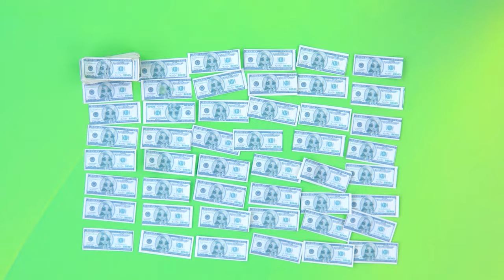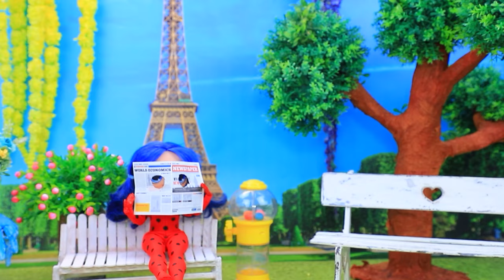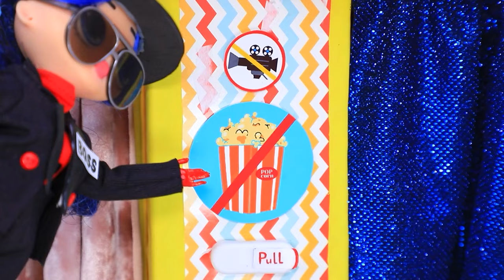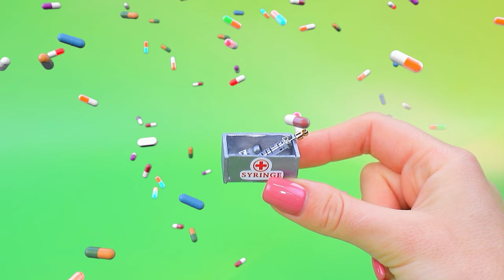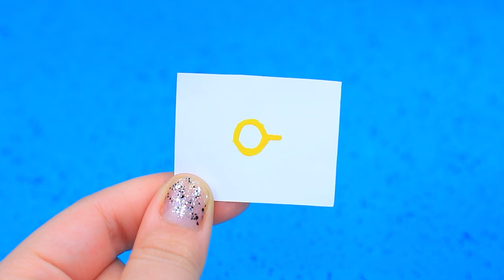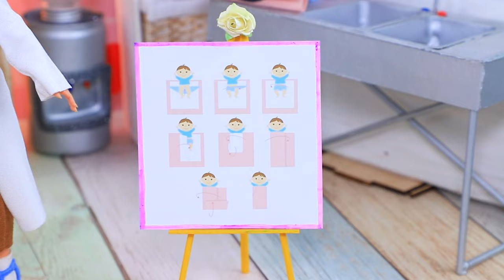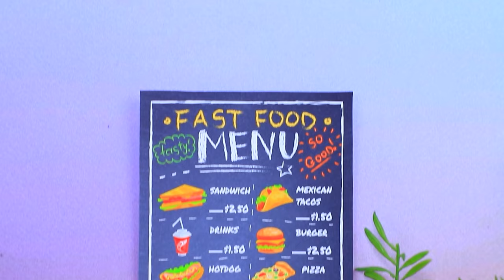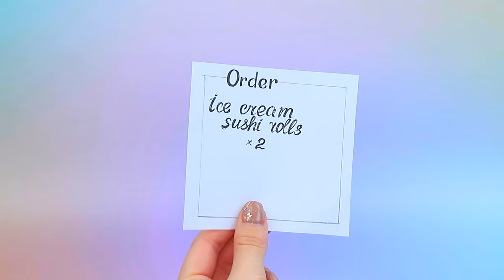Chloe and Ladybug in Love Triangle! 31 LOL OMG DIYs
Chloe Bourgeois is a girl from a wealthy family. If you want to make friends, you need to get better. Our baby is growing up. After seeing Cat Noir and Ladybug, Chloe decided to become as brave as they are! Dreams Come True! Now Paris is protected by a new superhero - Queen Bee!

Supplies and tools:
• craft scissors
• brushes
• craft knife
• foam paper
• light clay
• adhesive rhinestones
• satin ribbons
• decorative ribbons
• pipe cleaner
• tulle
• bee antennae
• athletic fabric
• elastic band
• decorative hair
• nail file
• beads
• plastic straws
• toothpicks
• styrofoam
• old dolls
• fraser
• hole punch + thin foam paper
• hair in tresses
• wood beads
• wooden skewers
• wire cutters
• cords
• half beads